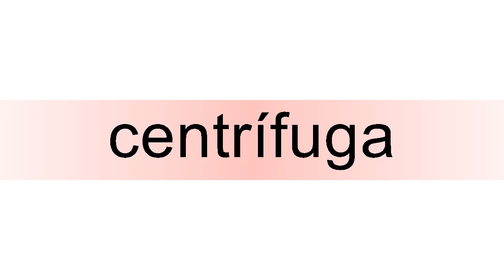How to pronounce centrífuga